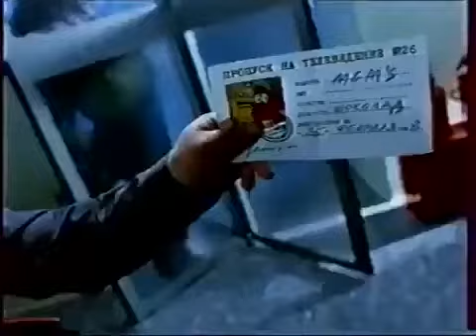M&M's - Can We Come In (1997, Russia) EzDub.ai Russia to English